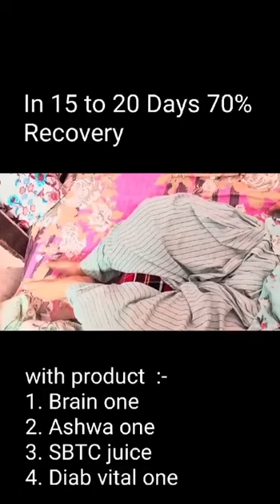Ultimate result in paralysis and other problems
Astoneaone products testimony